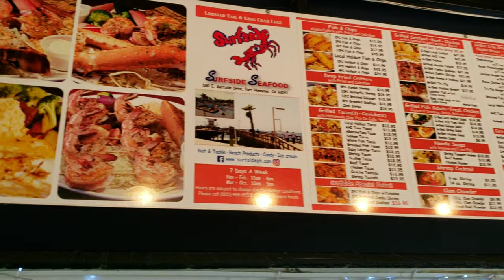Where is the best fish n chips in SoCal? Lets find out, Road Trip!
We get a craving for seafood so Sassy and I take a break from house chores and head on out for Fish and Chips at the Beach. We do a BBQ Crawl at Surfside Seafood Hueneme Beach Park overlooking the Pacific Ocean waves and just a few blocks from the PCH, or Pacific Coast Highway. This has been our "go to" fish and chips restaurant for a long time and its never disappointing. This is the best fish and chips restaurant. I'm not sure if this is considered English fish and chips though. So if you are surfing in California you must try this place! This time you are invited so come along and enjoy!
We all love good food and for most, BBQ is the best of the food experience. We have a particular fondness of sharing our BBQ journey with you.
Say hi on Social Media and be sure to follow us for surprises!